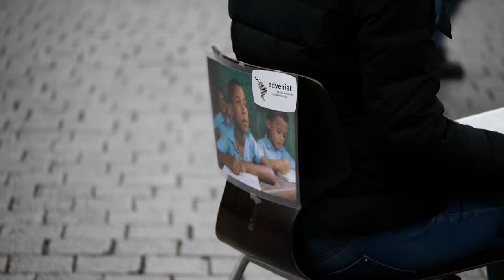Platz da für Bildung - Smart-Mob zur Adveniat-Aktion "Hunger nach Bildung"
„Platz da für Bildung!" Die Schülerinnen der Unsere-Welt-Gruppe von der Angelaschule in Osnabrück haben einen Smartmob in der Osnabrücker Innenstadt veranstaltet. Damit unterstützten sie die Adveniat-Aktion 2013, die am 1. Advent eröffnet worden ist.
Unter dem Motto „Hunger nach Bildung" stellt die Aktion das Thema Bildungsgerechtigkeit in den Blickpunkt. Denn noch längst nicht jedes Kind kann in Lateinamerika und der Karibik zur Schule gehen, ein Musikinstrument lernen oder eine neue Sportart ausprobieren. Und so machten die Schülerinnen darauf aufmerksam:

Produktion: Tim Lota